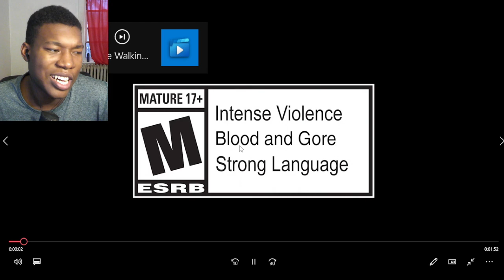Walking Dead: Destinies - Launch Trailer | PS5 & PS4 Games REACTION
Walking Dead: Destinies - Launch Trailer | PS5 & PS4 Games